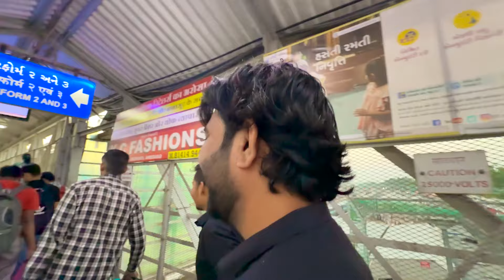દિવાળી પર મારા મમ્મી પપ્પા અને ભાઈ ભાભી ઘરે આવ્યા😍 - Vlog | Pagal Gujju